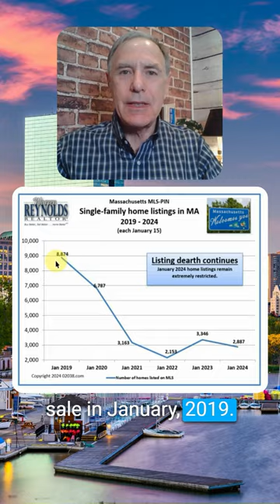Low housing supply MA Warren Reynolds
"✨ Seeking insights into the Massachusetts housing market? Our market recap video is here to enlighten you! Learn about the significant decrease in available homes and its impact on prices. Don't miss out on essential knowledge for buyers and sellers:

Watch now! 📺